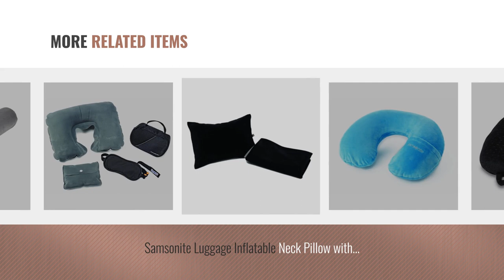Top 10 Samsonite Pillow Travel [2018]: Samsonite Luggage Magic 2 in 1 Pillow, Charcoal, 11 Inch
- New! 2019 Black Friday / Cyber Monday Neck & Cervical Bed Pillows Deals and Updates.

Black Friday / Cyber Monday Samsonite Luggage Magic 2 in 1 Pillow, Charcoal, 11 Inch by Samsonite

Black Friday / Cyber Monday Samsonite Luggage 3 In 1 Microbead Neck Pillow, Wineberry, One Size by Samsonite

Black Friday / Cyber Monday Samsonite Microbead 3-in-1 Neck Pillow, Frost Grey by Samsonite

Black Friday / Cyber Monday Samsonite Memory Foam Pillow with Pouch, Blue by Samsonite

Black Friday / Cyber Monday Samsonite Compact Inflatable Neck Pillow with Pouch, Black by Samsonite

Black Friday / Cyber Monday Samsonite Comfort Neck Pillow, Black by Samsonite

Black Friday / Cyber Monday Samsonite Luggage Inflatable Neck Pillow with Cover, Pagoda Blue, One Size by Samsonite